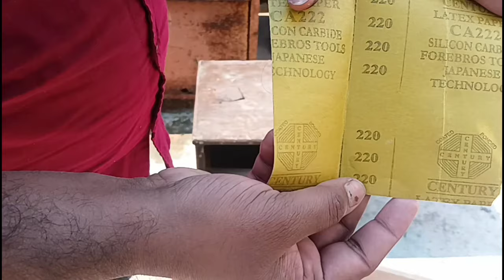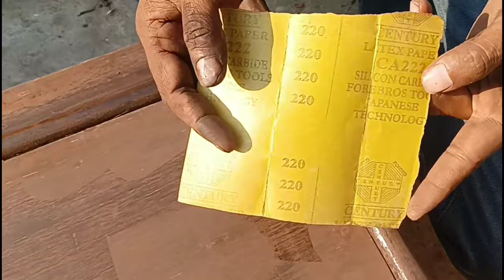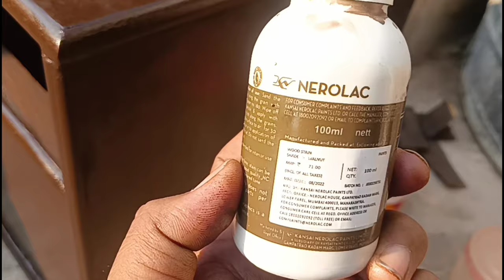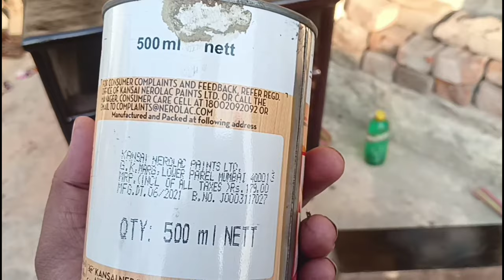Repolish Wooden Side Table | old furniture wood polish | walnut colour | Wood Polish In Hindi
Dosto yah video me Repolish kaise karte hai hamne aap ko full jankari diya hai agr fir bhi aap ke man me koi sawal ya sujhao ho to mujhe comment kre mai aap ko jawab dunga...

how to polish old wood furniture at home
polish old wood furniture
old teak wood furniture polish
how to clean and polish old wood furniture
old wooden furniture polishing at home
re polish wooden furniture
old wood table polish
old furniture varnish
wood polish process in hindi
furniture polish karne ka tarika